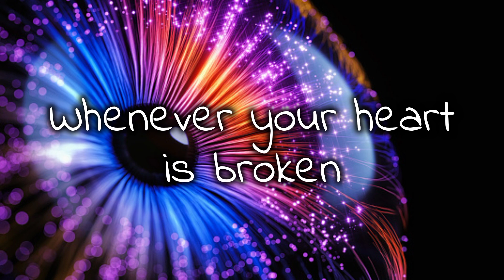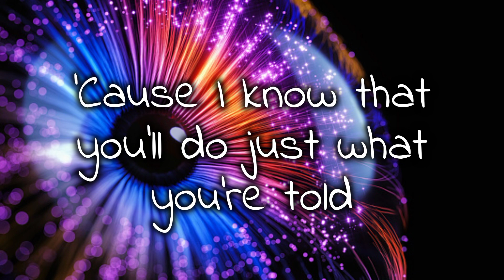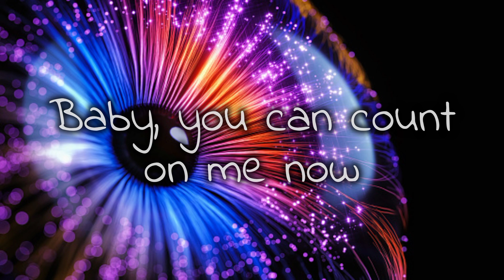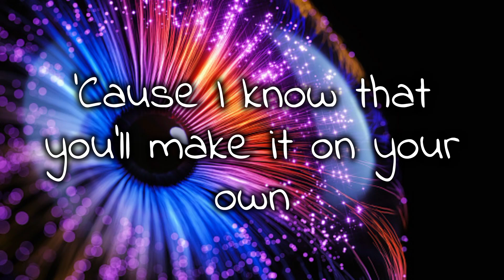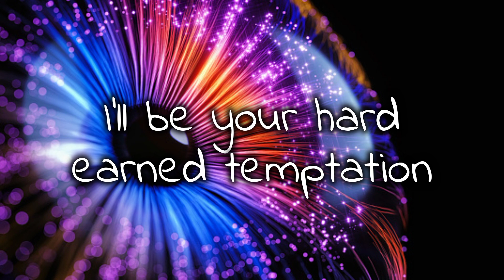Unknown Brain - Inspiration ft Aviella (lyrics)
Thank you for taking your precious time to watch my video.

Song
Artists: Unknown Brain & Aviella
Title: Inspiration

Lyrics
Whenever your heart is broken
Don't ever forget you're golden
I will find the light in your soul

Never leaving you in the darkness
Even when you're out of focus
I will be the light in your life
You'll see clear

I'll be your inspiration
'Cause I know that you'll do just what you're told
I'll be your hard earned temptation, yeah
'Cause I know that you'll make it on your own

Baby, you can count on me now
When you're falling down, down, down

Leaving you alone is the hardest
You'll see clear

I'll be your hard earned temptation